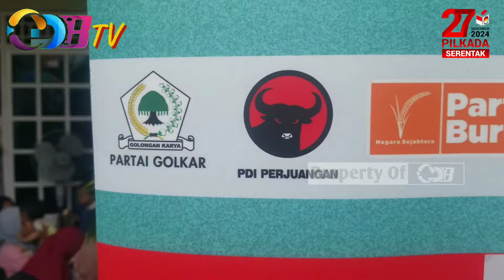DI SERBU WARGA AIRIN MENJADI IDOLA EMAK EMAK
Pesta Demokrasi Pilkada Serentak yang akan di gelar pada tanggal 27 November 2024, Kecamatan Cisoka Kabupaten Tangerang menjadi target mendulang suara di Pilkada Banten oleh pasangan Cagub & Cawagub, Airin & H. Ade. Dengan terjun langsung menemui serta bercengkrama dengan warga 8 desa di Kecamatan Cisoka Airin Rachmi Diany beserta rombongan pada hari Kamis, 3 Oktober 2024